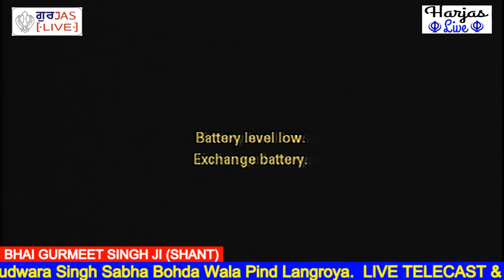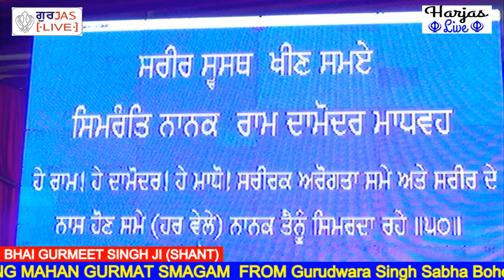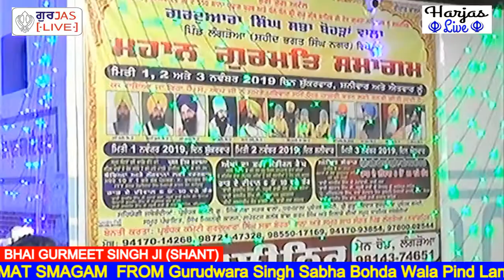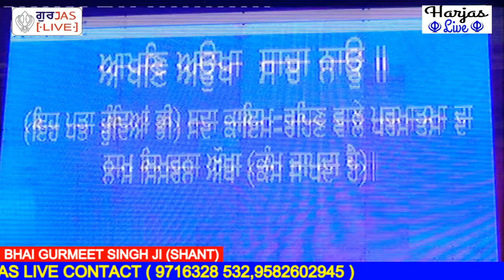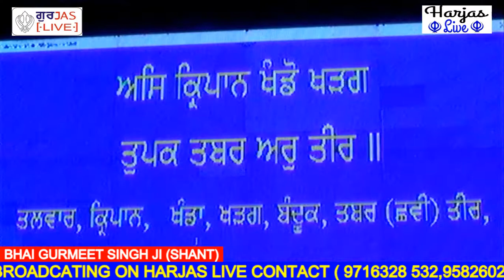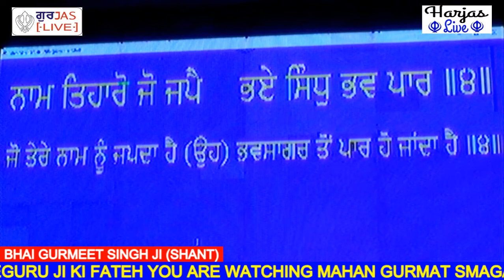Bhai Gurmeet Singh Ji Shaant 3 Nov 2019 Gurudwara Singh Sabha Bohda Wala Pind Langroya